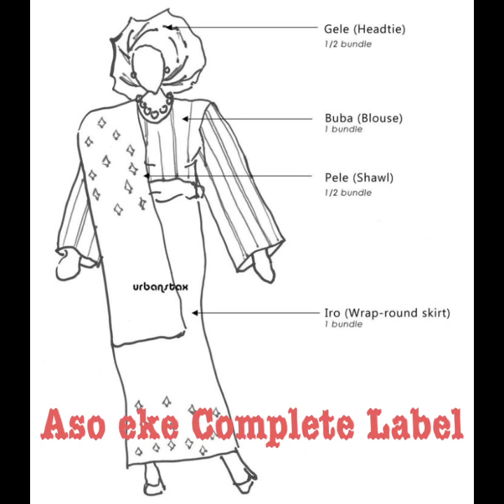2023 Top Trending Aso-oke Styles; Aso-oke Bridal Styles | African Print Aso-oke Styles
2023 Top Trending Aso eke Styles;  Aso eke Bridal Styles | African Print Aso eke Styles

4 Ways To Support and Say Thanks To The Channel
It's all about you getting great African fashion ideas with African print fabric such as Ankara for asoebi styles to make you look beautiful, cute, and pretty and also serves as an inspiration to fashion designers.